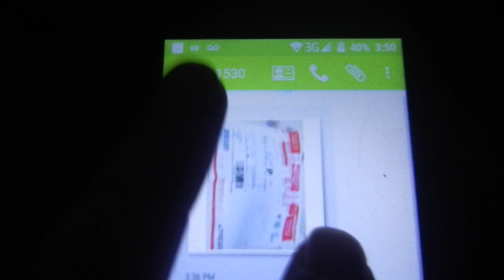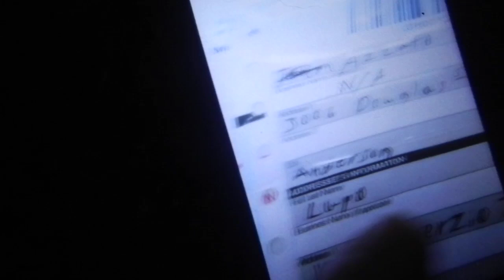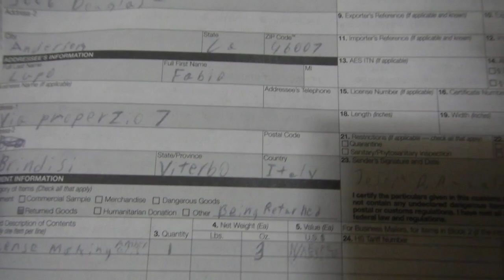mailed proof video made day fake ambergris was shipped back to raulpoly_man Fabio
(Update 9/23/18) if you look at the date this video was uploaded 12/28/17
I had a problem from day one I received this from the seller and I am having them
again do to him trying to save face by making me out to be the bad guy that was dishonest
while he makes himself look like he was nice to me, this is the day he acted like he paid me back when he did not, these pictures are the only reason I got my money back (because his mailman would not give it to his address) because delivery to his address is required for refund per paypal rules (as a last minute attempt to not pay me back, I don't have proof of this any more to be honest other then these pictures and the fact I have the fake ambergris back in my possession) because of these pictures showing I mailed it to the correct address they provided to send it back to, showing any reason it was not delivered was not my fault!!!
I removed these for threats of this seller honestly never felt right and I am putting iot back up
this seller is a piece of work real kind and likable in one way but catch him or expect him to keep his word and he is a nightmare and extremely dishonest!!!